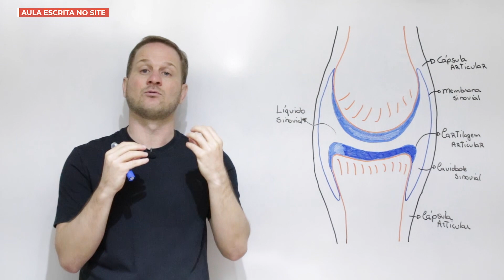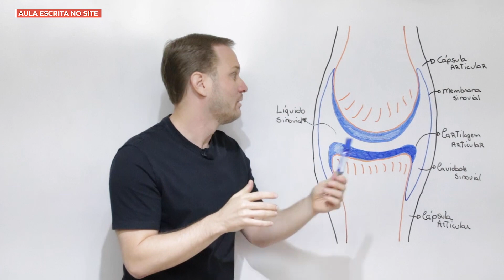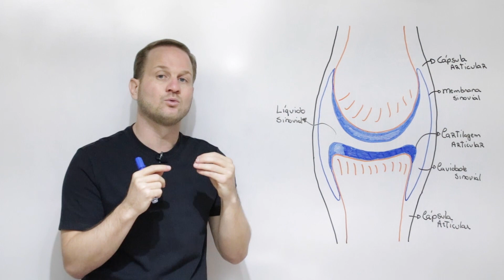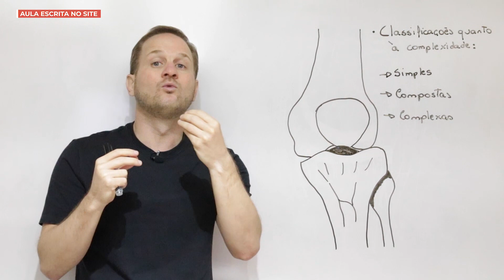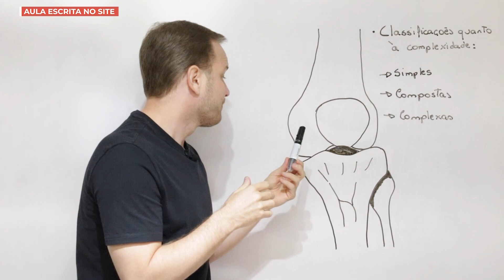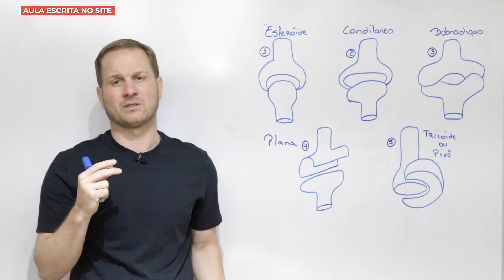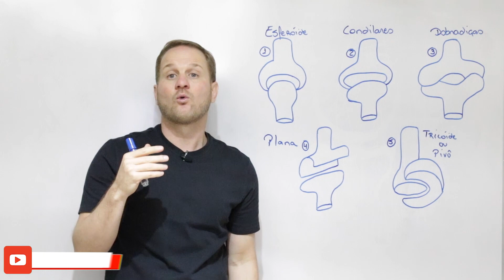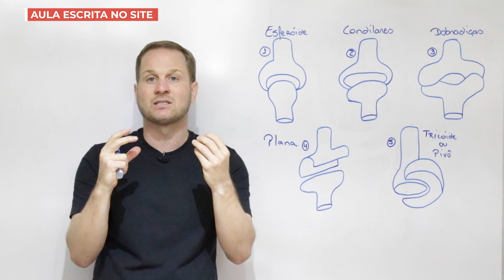Artrologia: Articulações Sinoviais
Na aula de hoje, nosso tema é: Artrologia: Articulações Sinoviais. Espero que gostem e qualquer dúvida é só deixar nos comentários, ok?